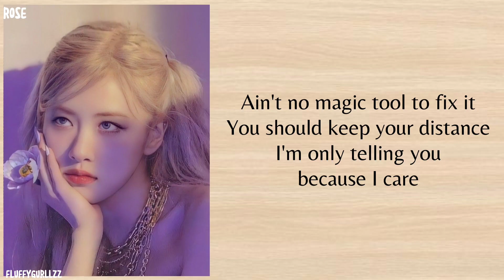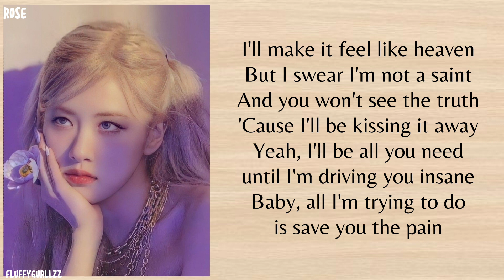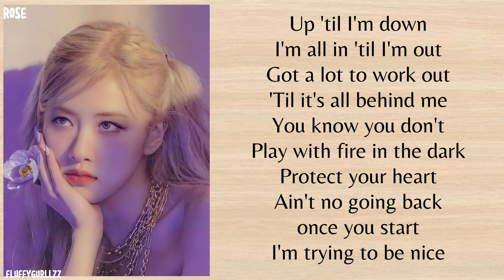BLACKPINK ROSÈ - Hard To Love (Easy Lyrics)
blackpink
blackpink hard to love tiktok blackpink hard to love dance performance
rose hard to love audio.
rose hard to love tik tok rose hard to love reaction
rose hard to love karaoke rose hard to love vlive
blackpink pink venom easy lyrics
blackpink pink venom color coded lyrics
blackpink pink venom lirik
typa girl
blackpink typa girl easy lyrics
blackpink typa girl color coded lyrics
blackpink typa girl lirik
blackpink yeah yeah yeah easy lyrics
blackpink yeah yeah yeah color coded lyrics
blackpink yeah yeah yeah lirik
shut down
blackpink shut down easy lyrics
blackpink shut down color coded lyrics
blackpink shut down lirik
blackpink the happiest girl easy lyrics
blackpink the happiest girl
blackpink the happiest girl color coded lyrics
blackpink the happiest girl lyrics
blackpink the happiest girl lirik
tally
blackpink tally
blackpink tally lyrics
blackpink tally easy lyrics
blackpink tally color coded lyrics
blackpink tally lirik
blackpink ready for love easy lyrics
blackpink ready for love color coded lyrics
blackpink ready for love lirik